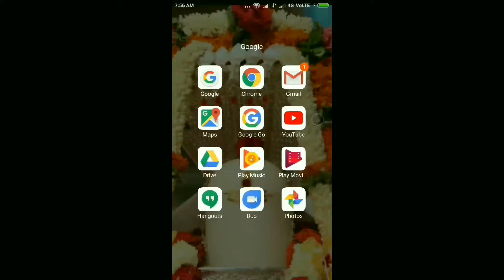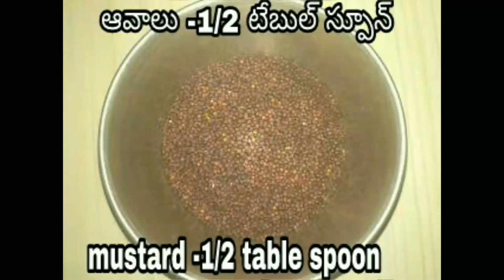1 గంటలో తయారయ్యే రుచికరమైన అటుకుల గుంట పొంగనాలు/instant atukula gunta ponganalu/poha spicy appam